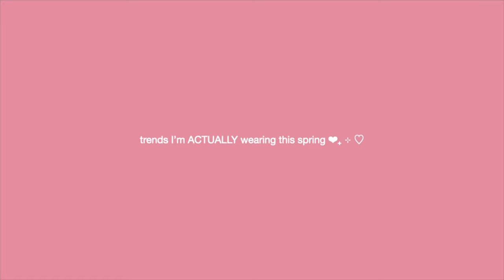trends i will be thrifting for spring/summer 2024 (what i’m wearing this season) ❤︎₊ ⊹ ♡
Here are some actual trends I am excited to wear for spring/summer 2024❤︎₊ ⊹ ♡

depop: @linzmarie123